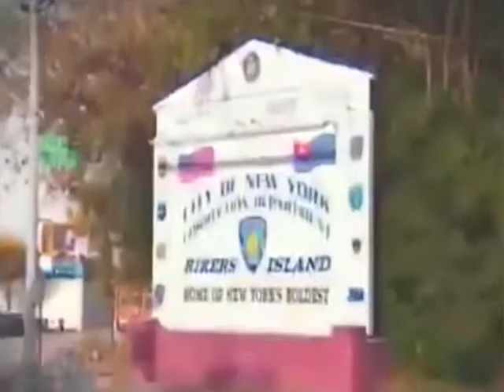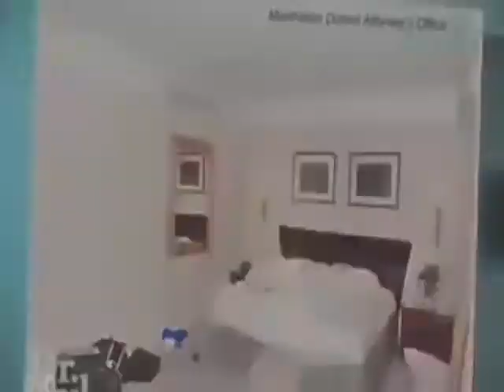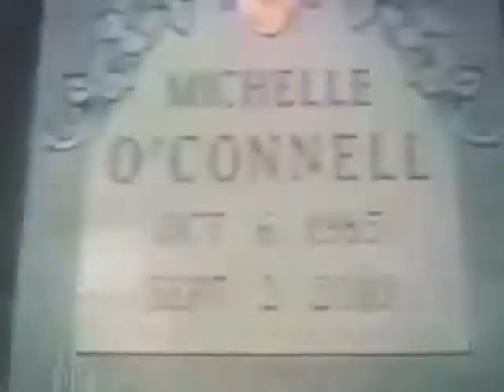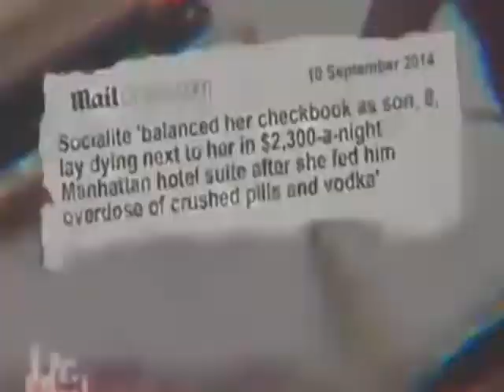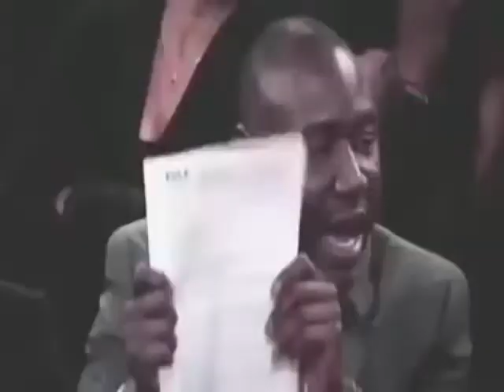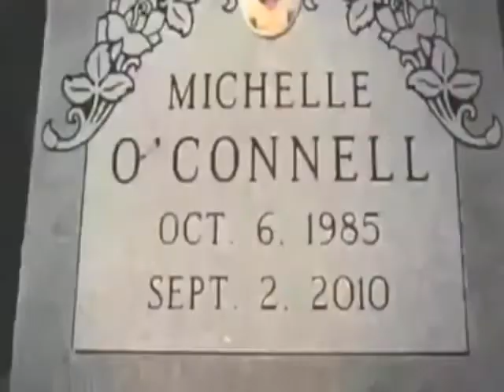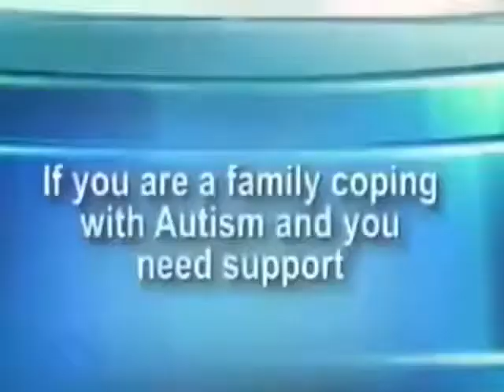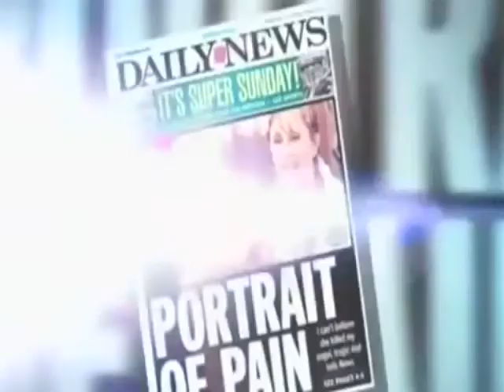Dr Phil Show October 31, 2014 'Death on 5th Avenue Millionaire Mom Accused of Murdering Son